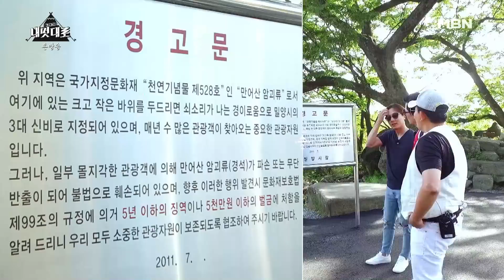[폼나게가자 내멋대로 선공개]만어사에서 시작한 내멋대로 버스킹! 그런데, 악기가 돌덩이라고?!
네 남자의 자연주의 낭만 여행기 [폼나게가자-내멋대로] 6월 29일 밤 11시 많은 시청 바랍니다